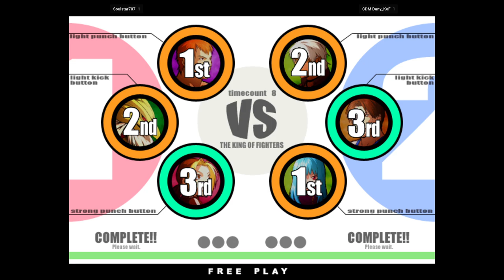The King of Fighters XI - Soulstar707 FT5 CDM Dany_KoF 🇺🇸🇲🇽